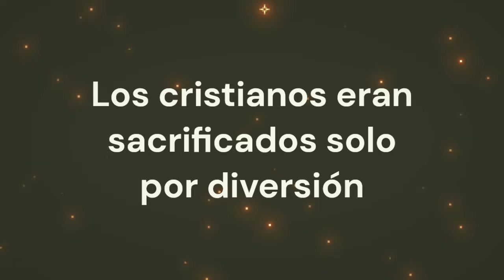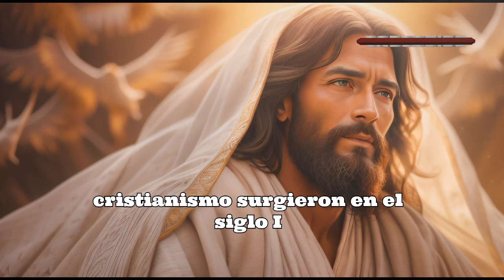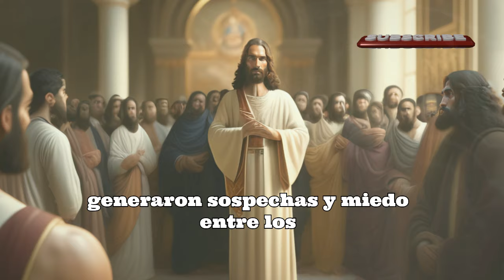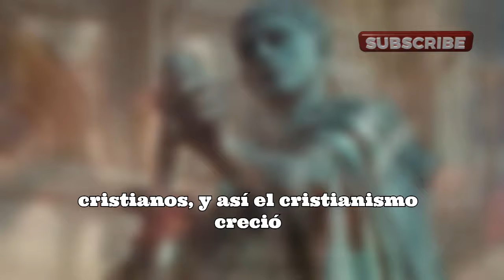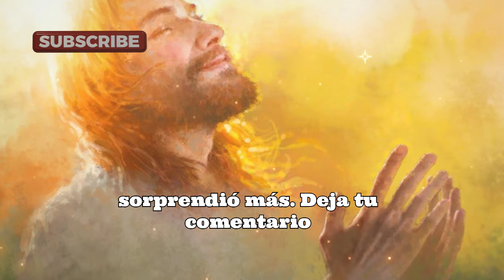Como los cristianos fueron asesinados en las arenas romanas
Miren también